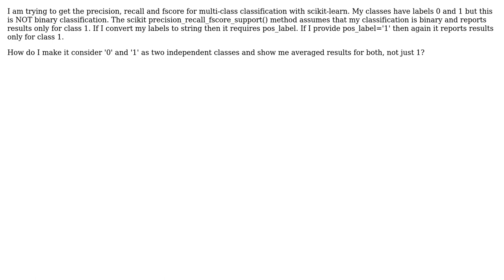Scikit-learn precision_recall_fscore_support multi-class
With thanks & praise to God, and with thanks to the many people who have made this project possible! You are responsible for your own actions.